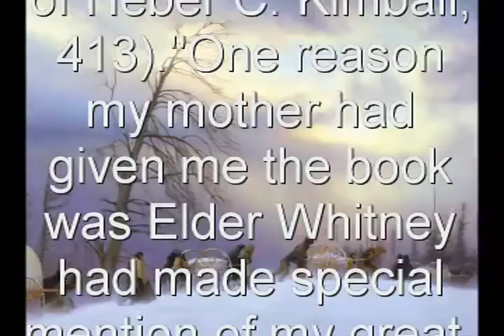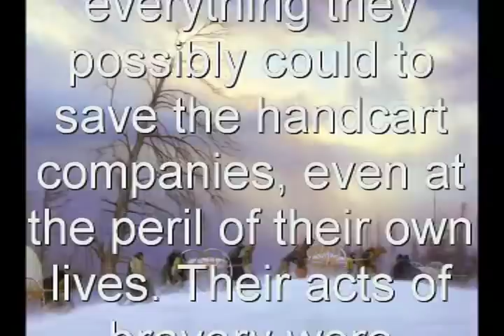Mormon Gem - Willie and Martin Handcart Companies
This is a story of how Mormons turned a horrible tragedy into a great success story. It depicts the great Christian courage and fortitude to do what is right that has been the hallmark of the LDS faith.

"Many of you have participated in treks to experience and appreciate the dramatic rescue of the Willie and Martin handcart companies. I first became aware of this rescue when I was a teenager. My mother gave me a book written by Orson F. Whitney, who would later be an Apostle. Elder Whitney's book acquainted me with the heroic effort directed by Brigham Young to rescue the handcart companies. They had been overtaken by winter storms on the high plains of Wyoming. Some had died and many others were on the verge of death. Brigham Young became aware of their plight, and at the October 1856 general conference he instructed the Saints to drop everything and rescue those stranded on the plains. "The response was dramatic. Elder Whitney reported, 'Brave men by their heroism—for it was at the peril of their own lives that they thus braved the wintry storms on the plains—immortalized themselves, and won the undying gratitude of hundreds who were undoubtedly saved by their timely action from perishing' (Life of Heber C. Kimball, 413)."One reason my mother had given me the book was Elder Whitney had made special mention of my great-grandfather David Patten Kimball, who had participated in the rescue when he was 17 years old. All the rescuers battled deep snow and freezing temperatures during much of the rescue of the handcart companies. At great personal sacrifice, David and his associates helped carry many of the pioneers across the freezing, ice-filled Sweetwater."This true account greatly impressed me. I wanted to prove my devotion to the Lord through some dramatic act. However, in a visit with my grandfather, he explained that when President Brigham Young sent his father, David, and the other young men on their rescue mission, President Young instructed them to do everything they possibly could to save the handcart companies, even at the peril of their own lives. Their acts of bravery were specifically to 'follow the prophet Brigham Young' and by so doing express their faith in the Lord Jesus Christ. My grandfather told me that consistent, faithful dedication to the counsel of a prophet is the real lesson I should learn from my great-grandfather's service. As heroic as it was for David and his associates to help rescue the pioneers, it is also valiant today to follow the counsel of our prophet."

Quentin L. Cook, "Give Heed unto the Prophets' Words," Ensign, May 2008, 47-48